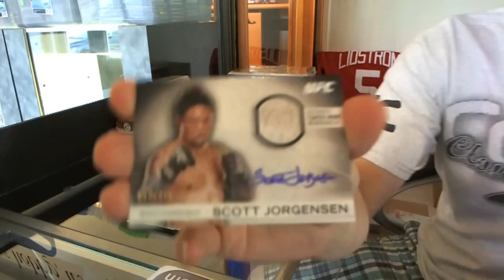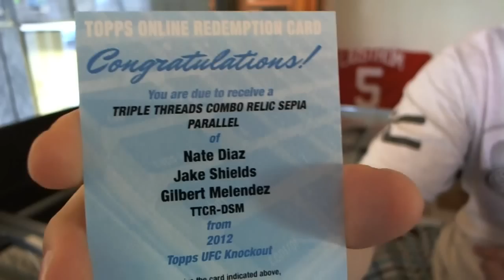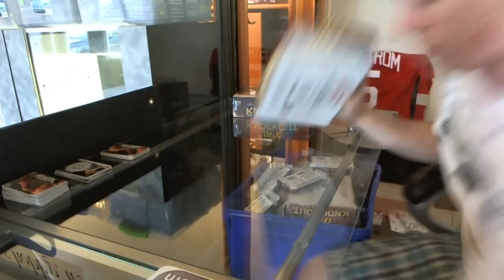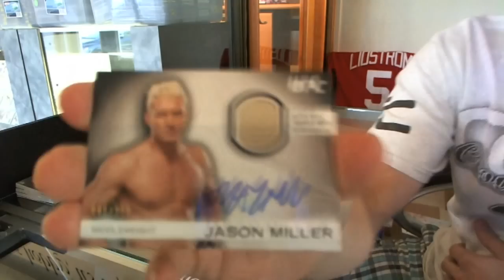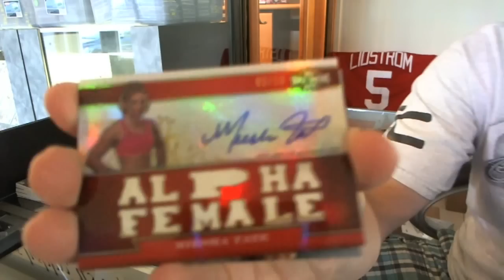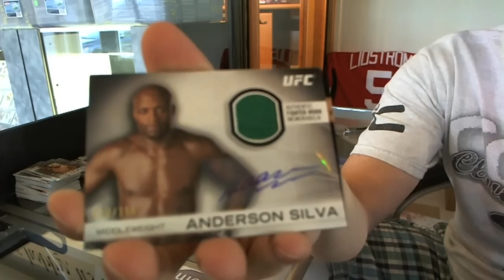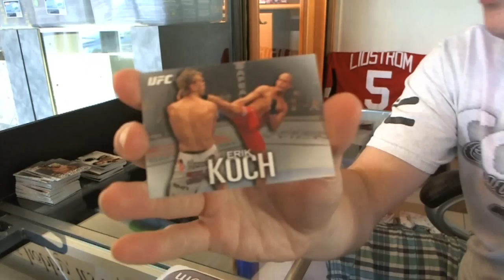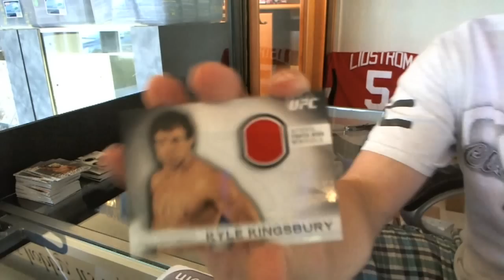2012 Topps UFC Knockout MMA 3 Box Break - C&C